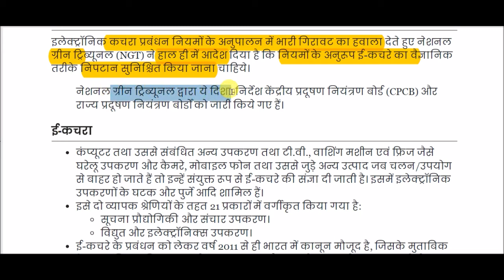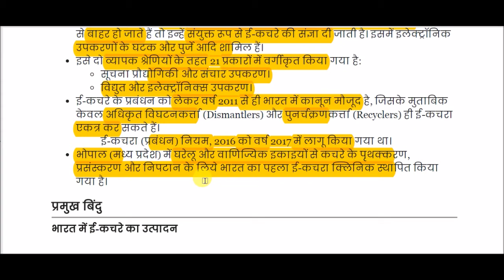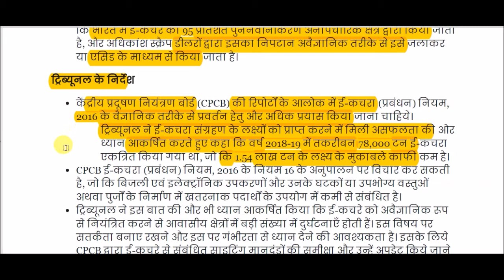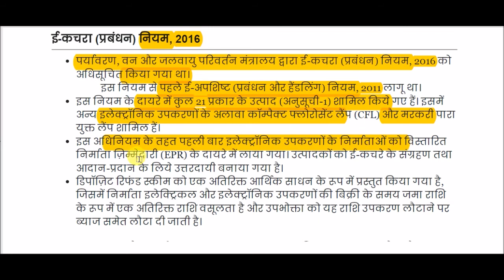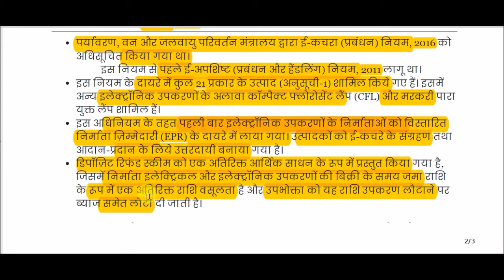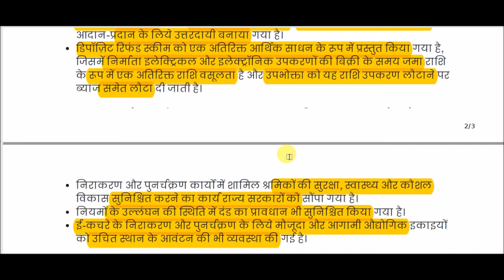इलेक्ट्रॉनिक कचरा || electronic waste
electronic waste for All Competitive Exams like SSC, Railway, IB, Bank, UPSC, BPSC, MPSC, PCS, etc.